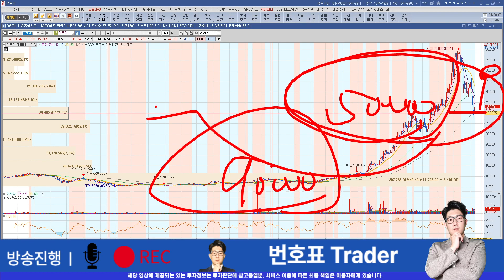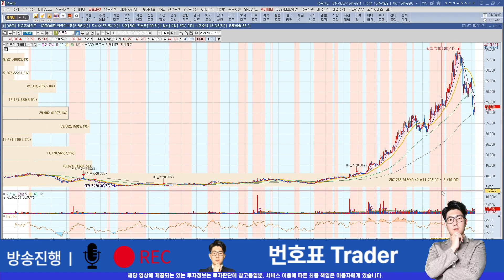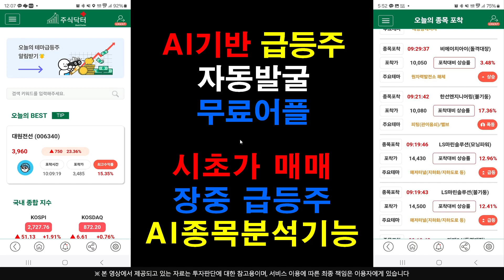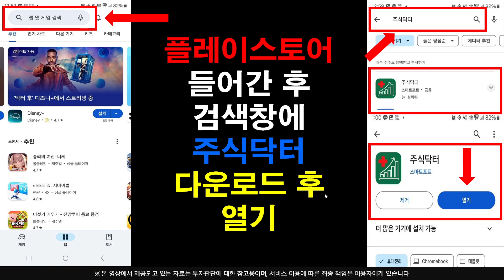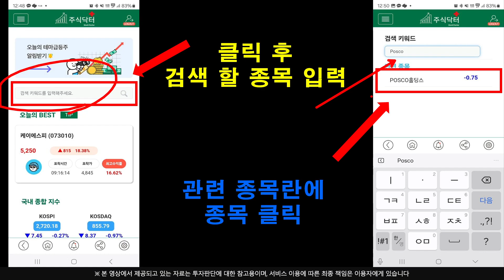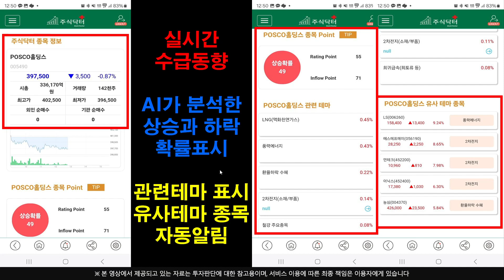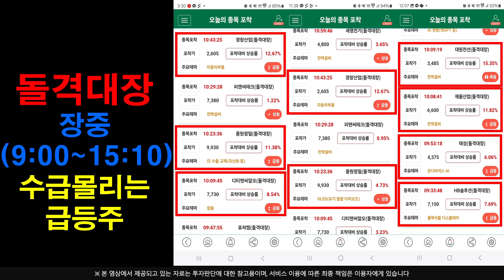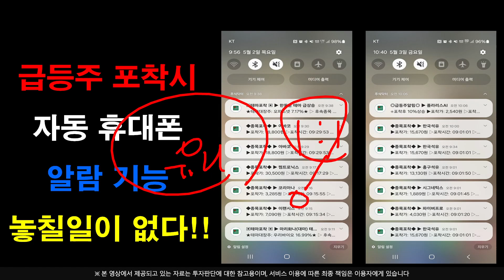[주식]테크윙 - 실시간 긴급속보 !! 상한가 터지나? 이제부터 새로운 상승랠리 시작 !!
플레이스토어에서 주식닥터를 검색하세요